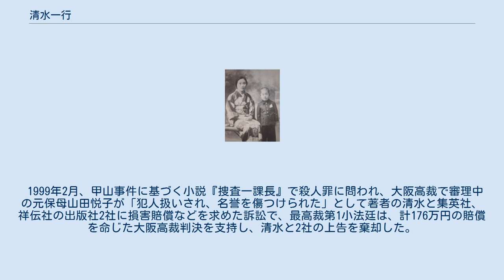清水一行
清水 一行（しみず いっこう、1931年1月12日 - 2010年3月15日）は、日本の小説家。
 実際に起きた経済事件に関わった実在の人物をモデルに、企業の実態や事件の内幕を描く作風を確立した。
高杉良、城山三郎らと並ぶ経済小説の第一人者として知られる。
息子に自動車評論家の清水草一、孫にテレビ朝日アナウンサーの竹内由恵、俳優の竹内太郎がいる。
 東京府南葛飾郡吾嬬町（現在の東京都墨田区八広）の2階屋が4軒続く長屋で、大工の次男として生まれた。
父は忠助、母ははな。
清水が生まれた吾嬬町は、『玉の井』と呼ばれる私娼街（娼家が密集している地域）の南側に隣接していた。
 母はなは夫の忠助が花札ばくちばかりして稼ぎが悪いので、そばと酒の屋台を出した。
 右の少年が清水 3歳の頃に長野県小県郡滋野村（現東御市）に住む叔母に引き取られる。
清水の下に妹ができ、母はなは、妹を背中にくくりつけ、清水と兄を屋台の下の籠の中に入れて、お歯黒どぶのそばで商売を続けていたが、さすがに3人を育てながらでは身体がもたなくなった。
そして、清水が間引きされるような形で信州に行くことになった。
 1936年8月に母のはなが、4人目の子どもを流産し、自身も命を落とした。
清水は「自分はもう東京に帰ることなく、ずっと滋野村の人間として暮らすのだろう」と考えた。
しかし父の忠助が茨城県出身の女性と再婚し、1939年に8歳になっていた清水を吾嬬町（1932年に向島区に編入）の長屋に呼び戻した。
 墨田区立更正小学校に入学。
当初、滋野村の方言が抜けず学校でいじめられたりして苦労した。
更正小学校を卒業すると岩倉鉄道学校（現・岩倉高等学校）に入学。
 早稲田大学法律学科中退。
 敗戦とともに、それまで禁じられていた共産主義が知識人、労働者、学生などの間に広っていった。
清水も自然と共産主義に興味を持つようになった。
青年共産同盟に入り、マルクス・エンゲルスの『共産党宣言』や『資本論』を勉強したり、赤旗をかついでデモに参加するようになった。
 清水は父親の忠助と激しい口論をした。
忠助は「うちは赤線商売をやってるが、はばかりながらアカの血統はねえんだ!」「とにかくうちに共産党の人間はおいておけねえ。共産党を辞めねえんなら勘当だ!。とっとと出てけ!」とかんかんになって怒鳴った。
 1948年4月全日本産業別労働組合会議本部書記。
 1949年1月、清水は18歳の誕生日を迎え、正式な共産党員になった。
 労働調査協議会出版部員を経て、週刊誌のフリーライターになる。
一方で藤原経済研究所に所属した。
 1966年に『小説 兜町（しま）』発表。
 1975年に『動脈列島』で日本推理作家協会賞を受賞。
 2010年3月15日、千代田区の病院で、老衰により死去。
通夜・葬儀は近親者で済ませた。
 若かりし日は熱心な共産主義者だった清水だったが、1952年5月1日の血のメーデー事件をきっかけに、労働運動や共産党と訣別し物書きとして生きていくことを決心した。
 1967年春、『アサヒ芸能』連載中だった小説『悪の公式』の中の 溺れる寸前藁をつかみに訪ねてくる中小企業主の、厳かな屠場でもあった。
しかしもちろん、屠場とはいっても、暗い凄惨な臭気など微塵もなく 途方に暮れ、充血した眼つきで竜夫を見上げる中小企業主。
屠場で最後の止めを待つ哀れな犠牲者… 「魔窟みたいなもんだな」「こないだ、あるゴム会社の方が、屠場だなんて言っていました」 といった表現が部落差別とされて屠場労組から糾弾を受け、同年9月15日の『解放新聞』に「私の反省 小説「悪の公式」は差別作品であった」と題する反省文を発表。
それによると、1967年7月27日、謝罪のため部落解放同盟大阪府連合会に呼び出された清水は「兵庫の番町へ行ってくれ」と命じられ、神戸市長田区の番町に出向いたところ、いきなり十数名の部落解放同盟員に取り巻かれ、「馬鹿者!」という怒声から始まる面罵の集中攻撃を受けたという。
 1999年2月、甲山事件に基づく小説『捜査一課長』で殺人罪に問われ、大阪高裁で審理中の元保母山田悦子が「犯人扱いされ、名誉を傷つけられた」として著者の清水と集英社、祥伝社の出版社2社に損害賠償などを求めた訴訟で、最高裁第1小法廷は、計176万円の賠償を命じた大阪高裁判決を支持し、清水...